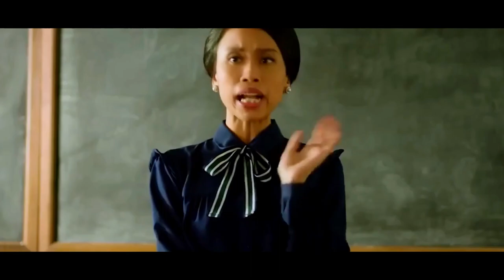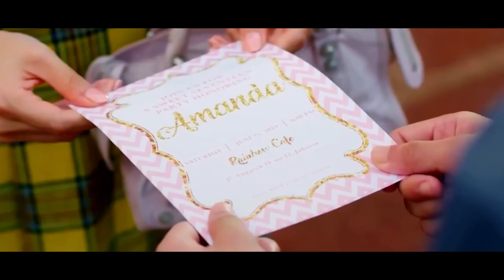Terlalu Tampan 2019 : Comedy Movie | Movie Scenes | Movie Explain | Mr. Movieo Translator